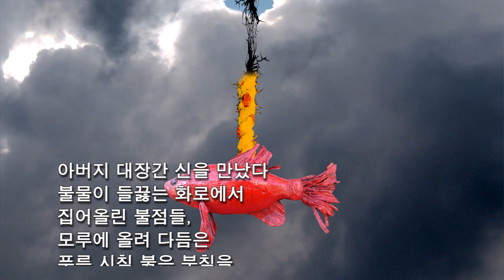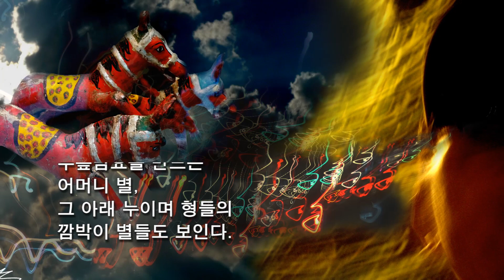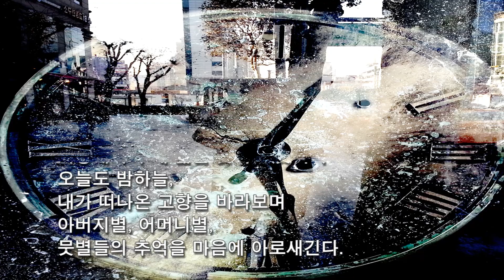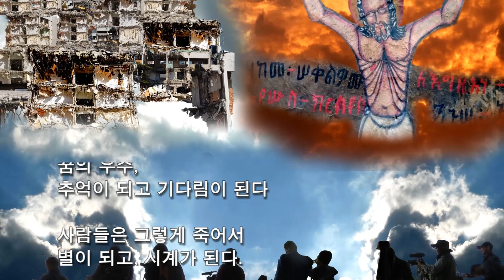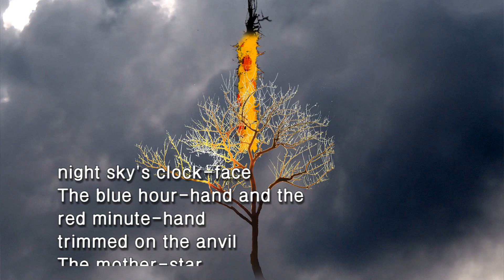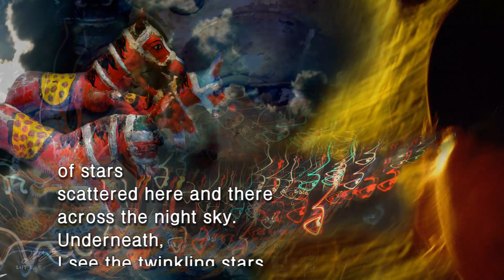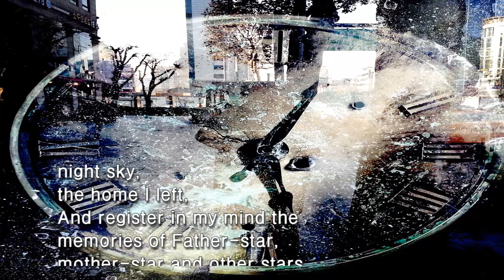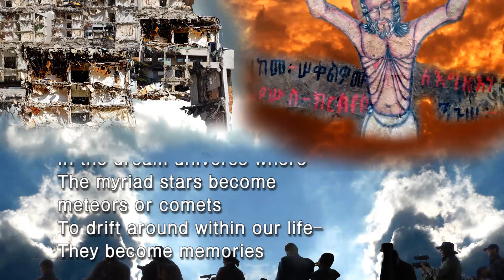시계의 추억 Clock’s Memory _ 박제천 시, 고창수 사진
시계의 추억_ 박제천 시, 고창수 사진

오늘밤에도 밤하늘에서 아버지 대장간 신을 만났다
불물이 들끓는 화로에서 집어올린 불점들,
모루에 올려 다듬은 푸른 시침 붉은 분침을
밤하늘의 문자판에 새기는 아버지 별,
밤하늘 여기저기 흩어진 별들의 조각보를 이어
무릎담요를 만드는 어머니 별,
그 아래 누이며 형들의 깜박이 별들도 보인다.

사람들은 죽어서 별이 되고,
문자판의 시침이 되거나 초침이 되어 반짝인다.
사람들은 죽어서 시계가 된다.
추억이 되고 기다림이 된다.

추억은 끊어져나가도 삶은 계속된다.

나무가 되어 허공에 뿌리내리거나
물고기가 되어 시계 속을 떠다닌다.

내 안의 우주,
천마가 달리고, 용이 날아다니는 하늘도
한마음의 조화,
별들의 시계가 가르쳐주는
마음의 우주

지상에서의 내 삶은 헛되고 헛되니
오늘도 밤하늘, 내가 떠나온 고향을 바라보며
아버지별, 어머니별,
뭇별들의 추억을 마음에 아로새긴다.

오후 5시, 오전 2시, 시침이 움직일 적마다
시간은 과거를 불러들이고,
과거 속에 생생한 우리의 미래는
형해만 남은 추억의 탑,
그 시계의 문자판이 보여주는
풍등의 별,
마음하늘에 떠다니다
스스로 폭발하는 풍등의 꿈

밤하늘의 문자판이 보여주는
아버지별, 어머니별, 가족의 별,
뭇별들이 혹은 유성이 되어, 혹은 혜성이 되어
우리 삶 속을 떠다니는
꿈의 우주,

사람들은 그렇게 죽어서
별이 되고, 시계가 된다.

Clock’s Memory

Photo by ChangSoo Ko
Poem by JeChun Park

This night too I met my father the blacksmith-god in the night sky.
The chunks of flames hauled out of the furnace boiling with watery fire;
The father-star inscribes on the night sky’s clock-face
The blue hour-hand and the red minute-hand
trimmed on the anvil
The mother-star weaves knee-blankets
By patching patchwork wrapping-cloth of stars scattered here and there across the night sky.
Underneath, I see the twinkling stars of sisters and brothers.

Man dies to become stars;
Twinkles as hour-hands or second-hands on the clock-face.
Man dies to turn into clocks,
memories and acts of waiting.

Memories may break up, yet life goes on.

Memories become trees and root down in the vacant sky
Or become fish and float around in the clock.

The universe within me—
The sky where
Heavenly horses gallop and dragons fly around
Is but the wonders of the One Mind,
The mind’s universe the stars’ clock inculcates.

The vanity of vanities of my life on earth;
Today too I look back at the night sky, the home I left,
And register in my mind the memories of
Father-star, mother-star and other stars.

At 5 in the afternoon, at 2 in the morning,
Each time the hour-hand moves
Time calls in the past.
Our future, vivid in the past,
Is but memory’s tower—a mere ruin.
The sky-lantern’s stars which that clock-face shows;
The sky-lantern’s dream that roams the mind’s sky
And then explodes.

The father-stars, mother-stars, family-stars
That the night sky’s clock-face shows;
In the dream universe where
The myriad stars become meteors or comets
To drift around within our life—
They become memories and acts of waiting.

Man dies like that
To become stars and clocks.